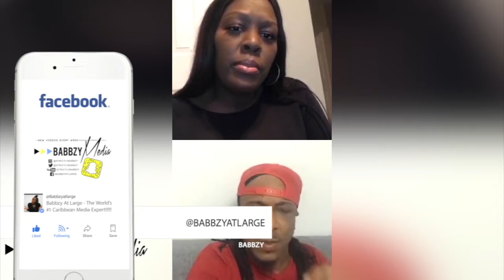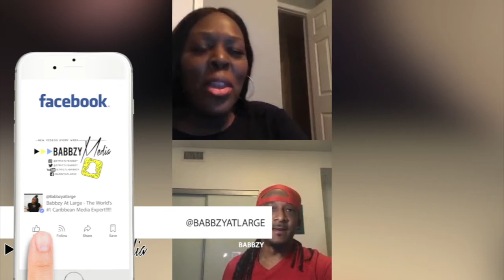IG LIVE Segment : Ju-C with Motto 🇱🇨 and Kerwin Dubois 🇹🇹 | Babbzy Media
This is the 3rd week for this segment and let me tell you this one was huge.

Motto from St. Lucia passes through to enlighten us on his journey as a producer and artist.  He even gives us his relationship status.

Kerwin Dubois then shells down the rest of the segment.  We even test his vintage calypso knowledge (you have to watch and see this how he well he does).

We talk about his height, his hairline...lol... child you have to watch this!!!

This is the camera I am using in case you wanted to know

My app is available for download in Google Play

I even have a BlackBerry App… lol..